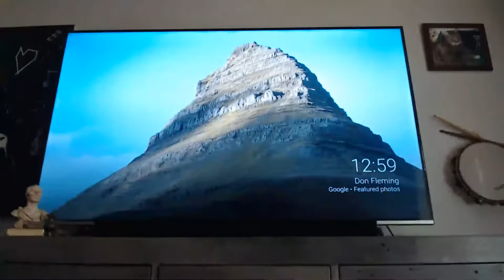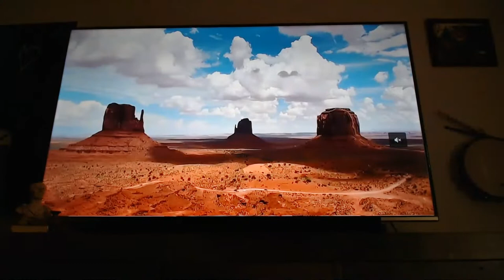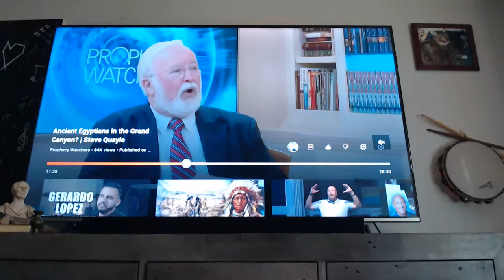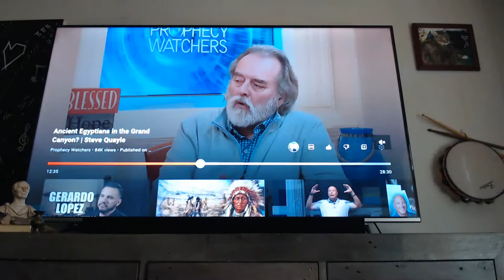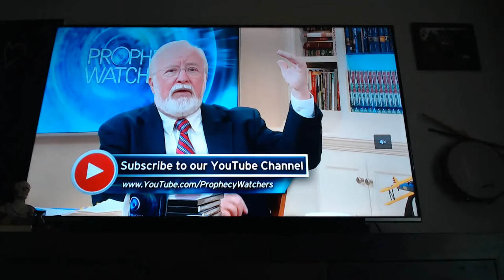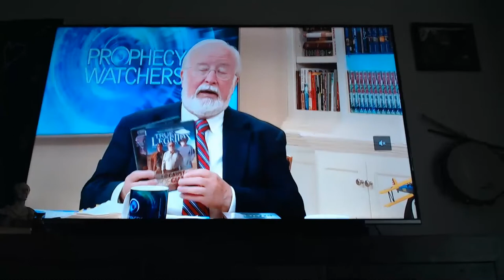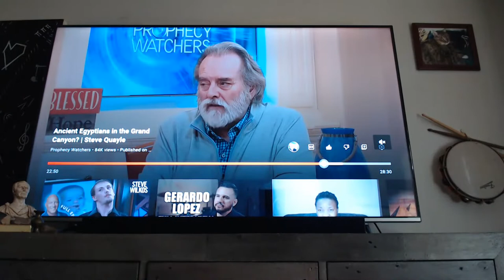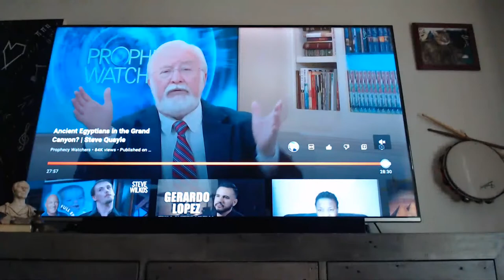Ancient Egypt in the Grand Canyon ? Steve Quayle .